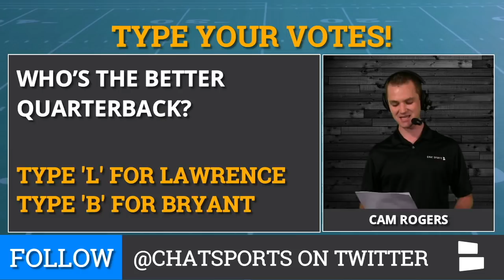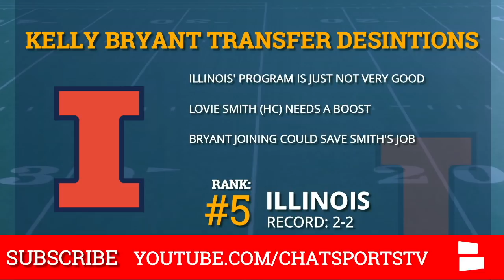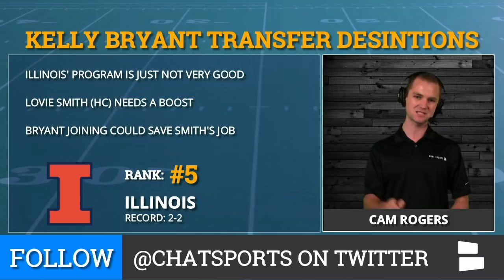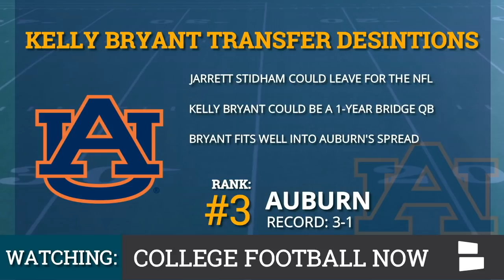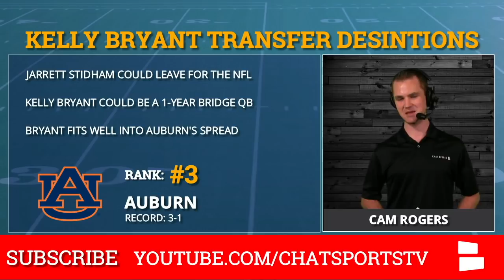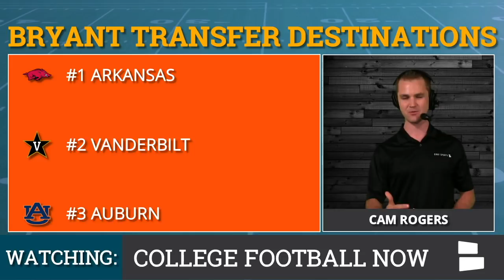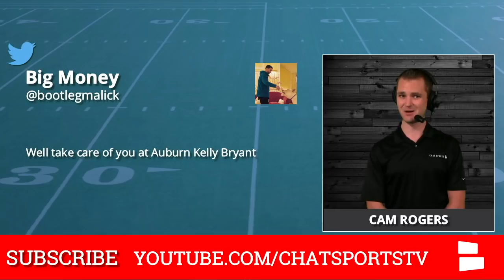Kelly Bryant Transfer Destinations: Arkansas, Vanderbilt & Auburn Top The List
Kelly Bryant has decided to transfer from Clemson after losing the starting quarterback job to Trevor Lawrence, according to The Greenville News. Due to the new redshirt rules, Bryant still has one year left of eligibility. Cam Rogers breaks down the top six transfer destinations for Kelly Bryant featuring Arkansas and Chad Morris, Vanderbilt, Florida, and Auburn.

Download the Chat Sports app for iPhone or Android to follow CFB news, rumors, and scores